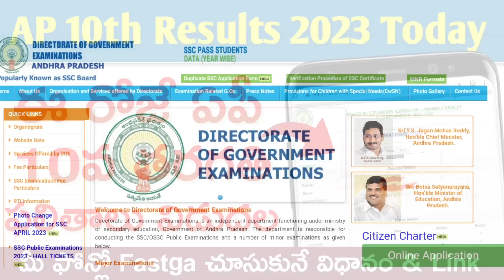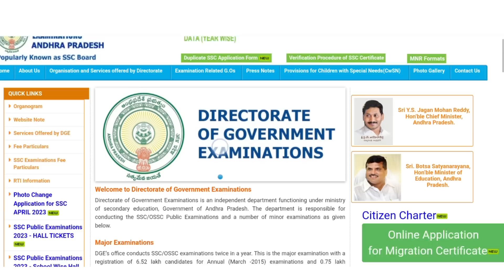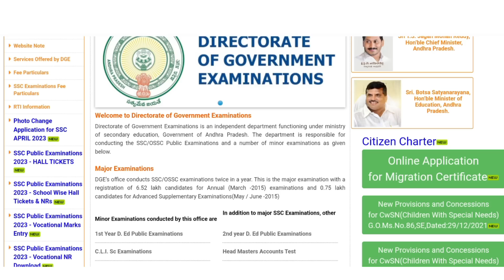AP 10th Class Results 2023 Today | How to Check AP 10th Class Results 2023 Online Mobile Direct Link